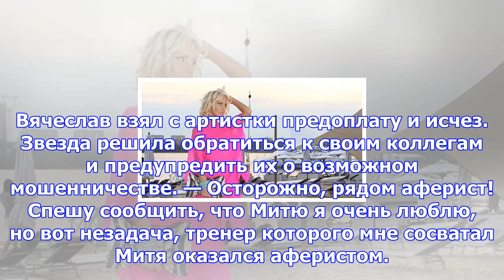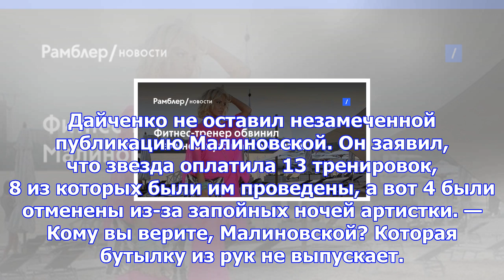Фитнес-тренер обвинил малиновскую в алкоголизме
Вячеслав Дайченко известен как звездный тренер. Например, он привел в форму после родов наставницу ш...